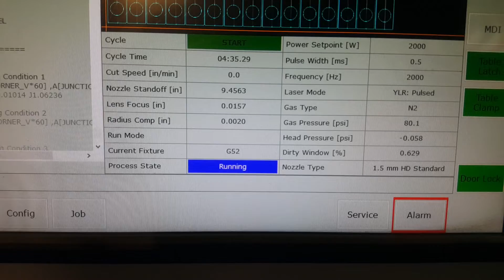Fiber Laser - 24 gauge stainless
Cutting 24 gauge stainless steel coverplates.